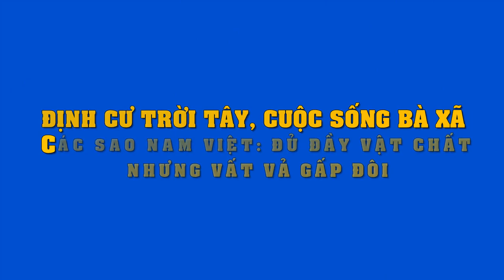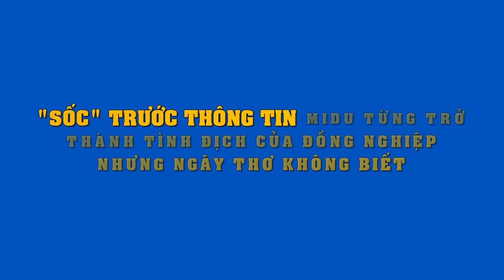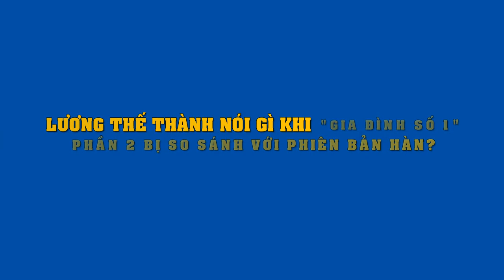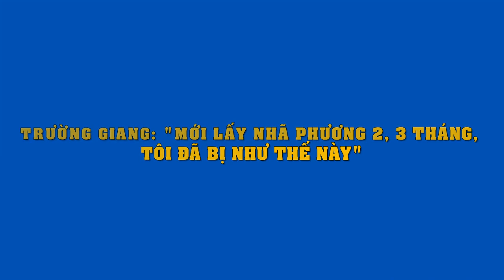Kết hôn với sao nam nổi tiếng,định cư bên Mỹ nhưng loạt bà xã vẫn phải chịu nhiều thiệt thòi,hi sinh